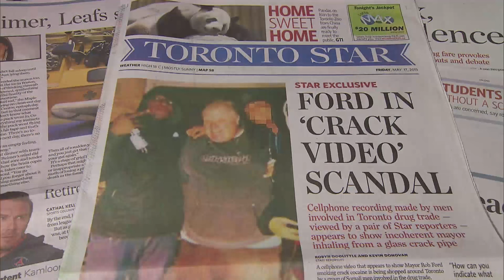Rob Ford Dies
Former Toronto mayor Rob Ford has died of cancer at the age of 46.